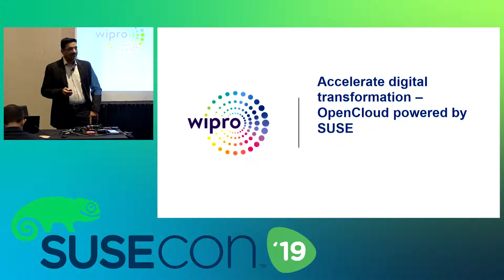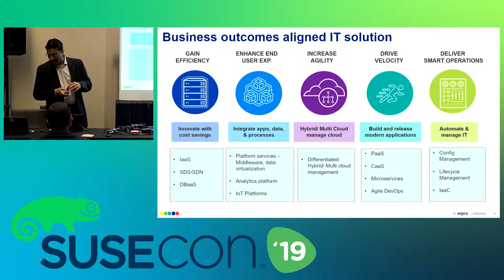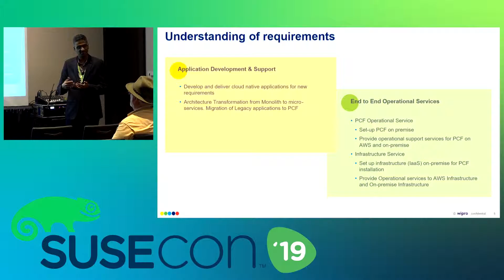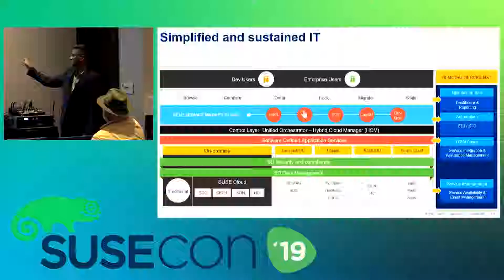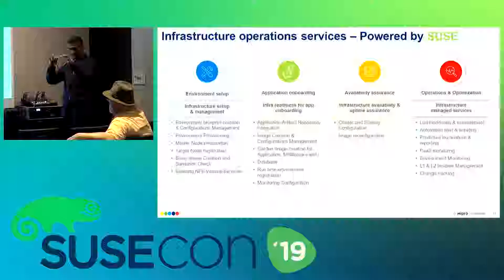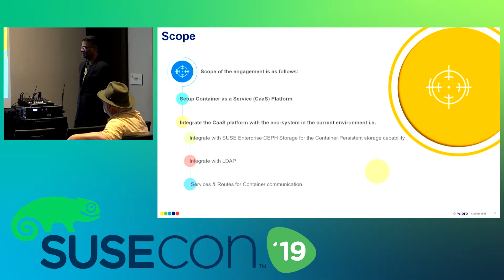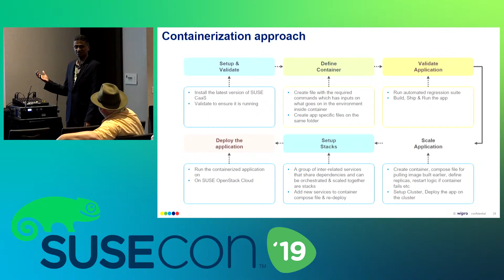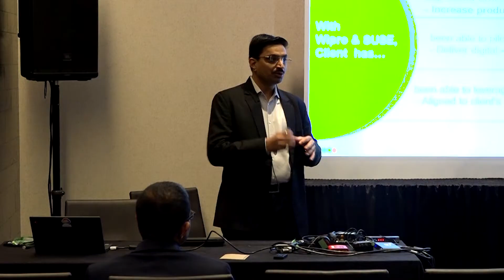SPO1468 Wipro Accelerates Digital Transformation For A Leading Renewable Energy Company in Europe wi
This sponsor session was delivered at SUSECON in April 2019, in Nashville, TN.
Abstract: Attend this session to understand how Wipro has enabled a Leading Renewable Energy Company in Europe to enhance their business value by moving from “Make IT” to “Buy IT” with “As a Service - Pay for what you use”  consumption based model with a Scalable & Agile IaaS & PaaS solutions based on Wipro’s SDx OpenCloud powered by SUSE technologies like SUSE OpenStack, SUSE Ceph Storage, SUSE CaaSP & Cloud Foundry based  Kubernetes platform.

Wipro partnered with SUSE to drive Clients digital transformation by adhering to the compliance, rapid development, testing and deployment of mission-critical and massively scalable applications by aligning to  IT strategy and infrastructure that is cost-effective, flexible and agile.

Wipro enabled business critical SDx Open cloud IT environment powered by SUSE for developers, by providing sensitive Test, Dev & Pre-prod environment with a secured framework that would fill that niche of an elastic, agile, scalable, compliance & programmatic infrastructure similar to public cloud option.

Wipro Re-patriated workloads from AWS, Enabled Cloud foundry based Private PaaS, Secured way of orchestrating Containers & Secured development platform on to Wipro’s SDx OpenCloud powered by SUSE OpenStack which provides an open and flexible secure framework that client use as their underlying technology to drive business transformation to a software defined infrastructure and support their business operations, including software development.